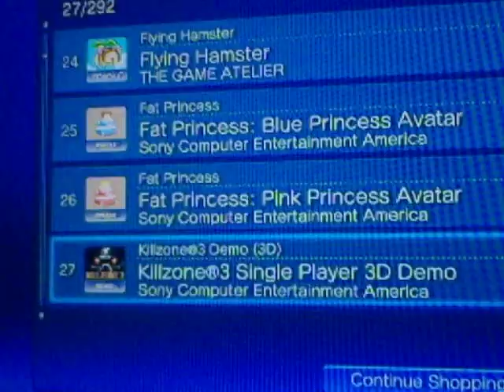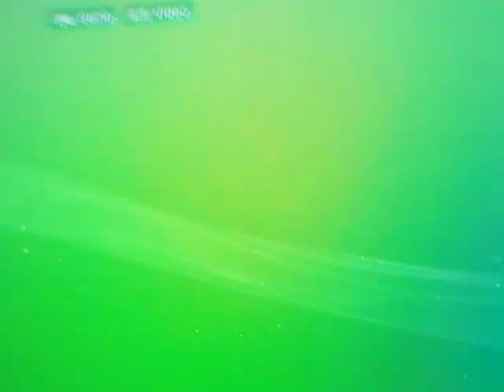Anyone want to gameshare on Ps3?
My PSN: ipthinity
I am not adding anyone until they tell me what games they have! and they have to be off the PSN store and on your trophies list!1
Here is a list of all games i have on multiple accounts
*Black Light Tango Down
*Sonic The Hedgehog
*Over 80 themes
*inFAMOUS note it says expired cuz i brought the game and did not click in the title in the menu
*Tales about a Blob
*Let's golf
*Flying Hamster
*After Burner Climax
*Lead and GOLD
*SuperSonic Battle cars
*Smash cars with add ons
*Sonic 4 episode 1
*All mw2 DLC
*COD4 dlc
*First strike
*Filmy
*Age of booty
*Mod Nation Racers
*Mass Effect 2
*Assasians creed 2
*Prototype

All I am looking for is DLC for GTA4
*Brotherhood
And of corse i go first no scammers PLZZZZZ

Also people who say i scam... Scamming does not mean when i log in your account and you only have demos and i do not agree to gameshare with you. Scamming is wen you have alot of games on your acount and i just delete you I dont do that so get your facts right guys
If i scam you here is a website to file a complaint